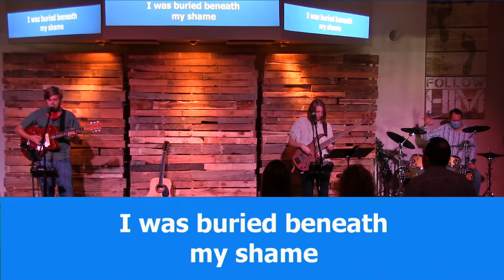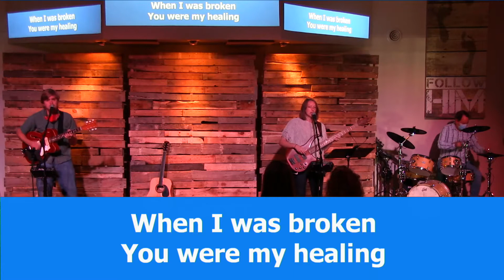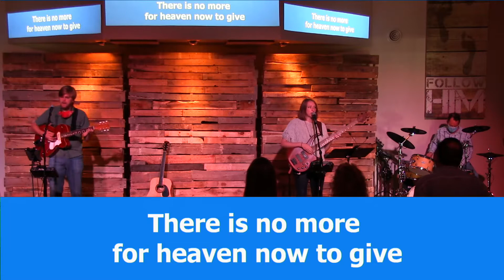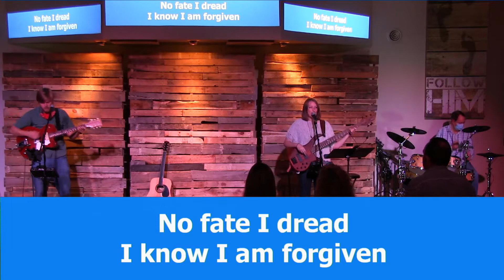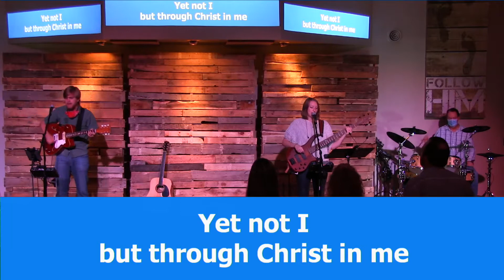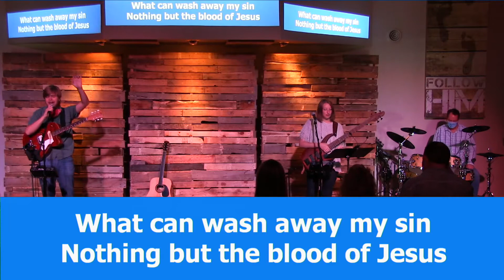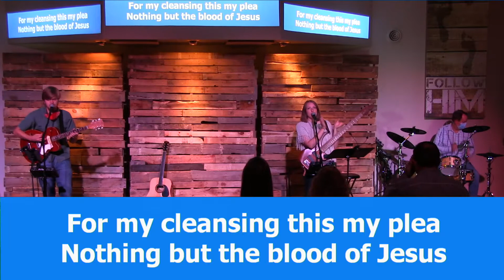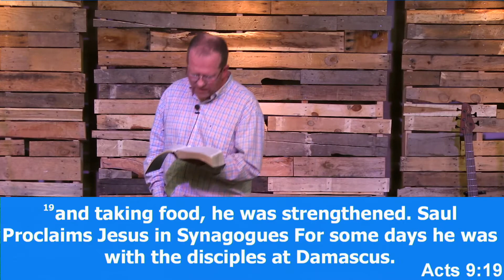God Can Use Anyone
Living Water Bible Fellowship exists to lead people into a life changing and ever growing relationship with Jesus Christ. Thank you for joining us today.